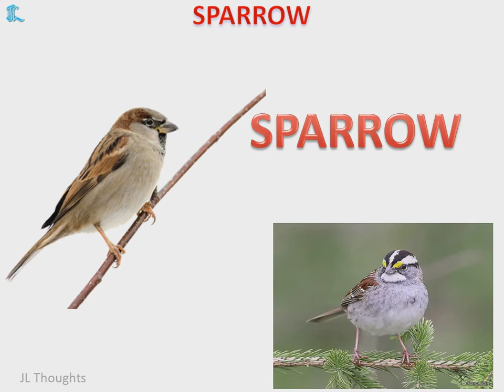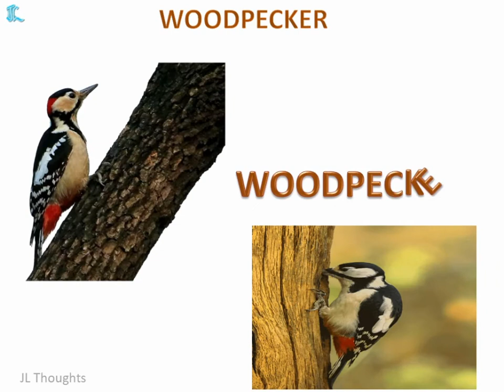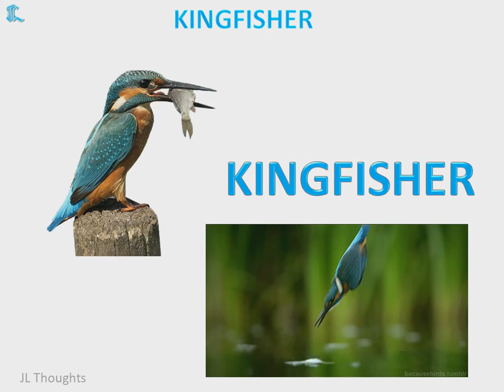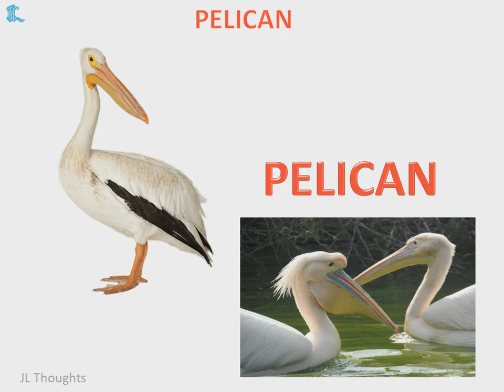Birds Name |Birds Name & their sounds| Learn about birds| Different types of Birds |Birds for kids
This video is about different types of birds with their sounds for kids.

Birds Name,
Birds Name And their sound,
Learn about birds,
 Different types of Birds,
Birds for kids,
 Learn Birds Name in English,
पक्षियों के नाम,
Birds Name,
Birds Names,
Birds with their sounds,
birds their names with spelling,
bird names spelling,
birds name with their beautiful sounds,

List of birds in this video:

PARROT,
PIGEON,
PEACOCK,
SPARROW,
DOVE,
CROW,
DUCK,
EAGLE,
OWL,
HEN,
COCK,
MYNA,
NIGHTINGALE,
WOODPECKER,
KINGFISHER,
CUCKOO,
FLAMINGO,
TAILORBIRD,
BULBUL,
PELICAN,
PENGUIN,
EMU,
CRANE,
SWAN,
MACAW,

Hindi birds name,
bird,
learn birds name for children,
learn birds name for kids,
bird names,
learn birds,
bird songs,
birds sounds,
bird rhymes
kindergarten, pre school, bird videos in English,
learn about birds,
birds name English,
list of beautiful birds,
 list of birds name,

PARROT AND ITS SOUND,
PIGEON AND ITS SOUND,
PEACOCK AND ITS SOUND,
SPARROW AND ITS SOUND,
DOVE AND ITS SOUND,
CROW AND ITS SOUND,
DUCK AND ITS SOUND,
EAGLE AND ITS SOUND,
OWL AND ITS SOUND,
HEN AND ITS SOUND,
COCK AND ITS SOUND,
MYNA AND ITS SOUND,
NIGHTINGALE AND ITS SOUND,
WOODPECKER AND ITS SOUND,
KINGFISHER AND ITS SOUND,
CUCKOO AND ITS SOUND,
FLAMINGO AND ITS SOUND,
TAILORBIRD AND ITS SOUND,
BULBUL AND ITS SOUND,
PELICAN AND ITS SOUND,
PENGUIN AND ITS SOUND,
EMU AND ITS SOUND,
CRANE AND ITS SOUND,
SWAN AND ITS SOUND,
MACAW AND ITS SOUND,